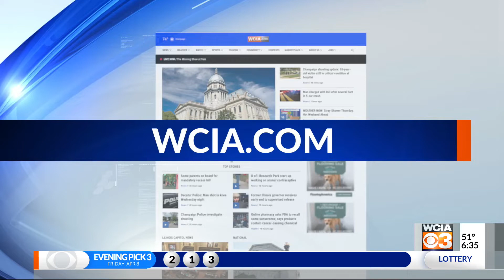Hundreds of kids hunt for Easter eggs at airport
Easter came early for hundreds of Danville kids Saturday. The Vermilion Regional Airport hosted its first Easter egg hunt.